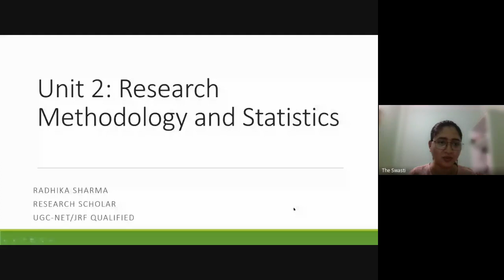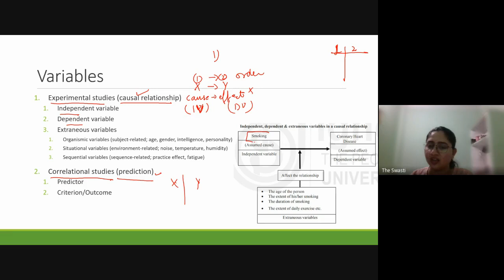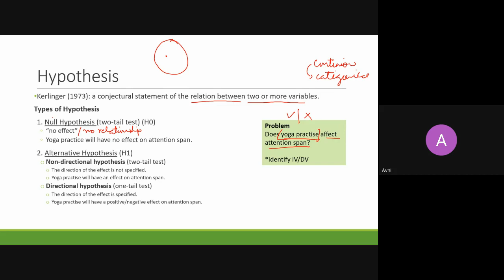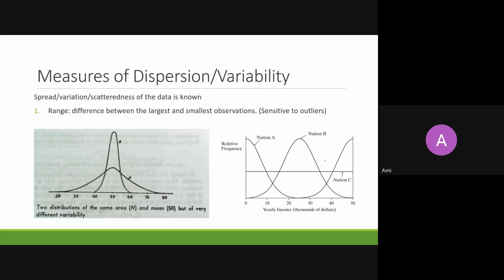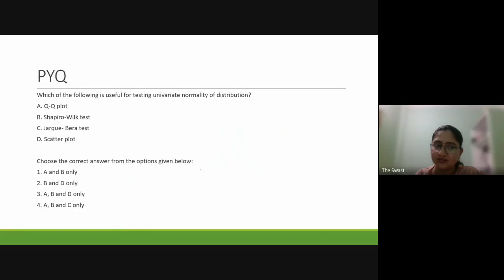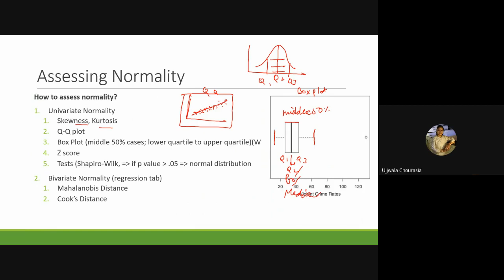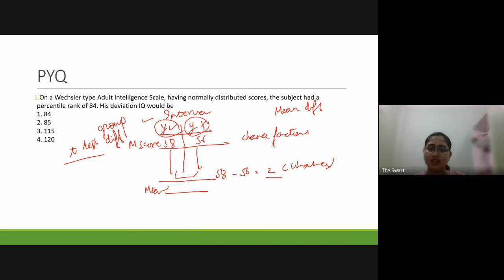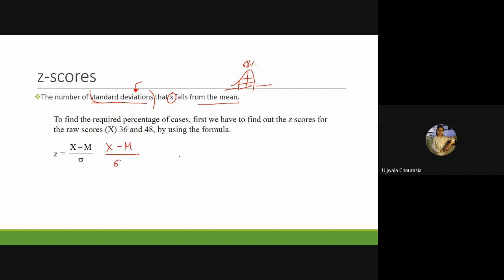Unit 2 | Part-2 | Basics of Research | Research Methodology and Statistics | UGC-NET/JRF Paper-1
The class covers the topics.

Research Meaning
Levels of measures
Variables
Moderating Variables
Hypothesis
Statistics
Measures of central tendency
IQ Scale
Probability
Normality probability curve